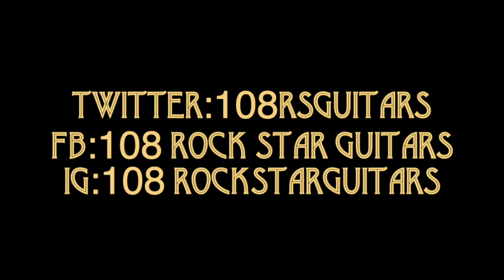Rachel Bolan (Skid Row) - NAMM 2020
Which guitars do you consider immortal? We ask Rachel Bolan from Skid Row this question at the 108 Rock Star Guitars booth. While there are many iconic guitars in the world, Rachel talks Paul Stanley’s Iceman and Jimmy Page’s Double Neck guitar being a couple of his favorites and more 💥

ABOUT 108 ROCK STAR GUITARS / Armed with a macro lens, an incredible eye for detail, and a truly groundbreaking vision, Lisa Johnson's guitar art is taking the world of fine art photography on a rock-and-roll ride. A compilation of Johnson's stunningly personal and intimate portraits, 108 Rock Star Guitars features the guitars of rock-and-roll luminaries, including Les Paul, Eric Clapton, Jimmy Page, Nancy Wilson, Bonnie Raitt, Chrissie Hynde, and many others.

ROCK WITH US / Follow 108 Rockstar Guitars on social media for daily content of your favorite guitars!